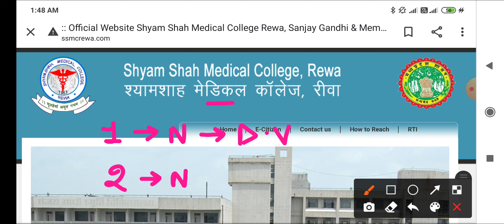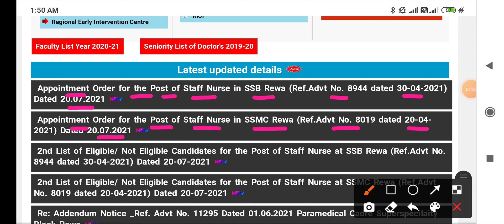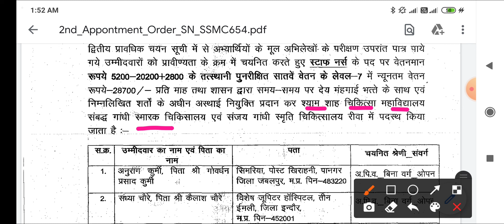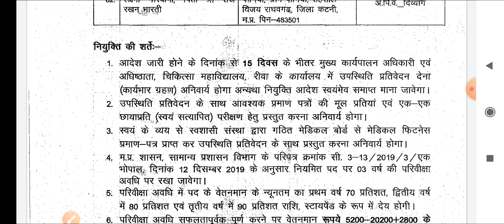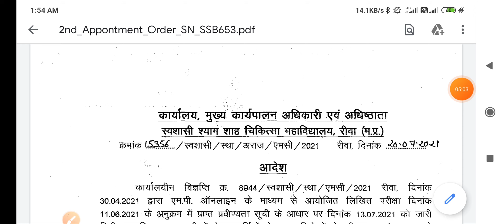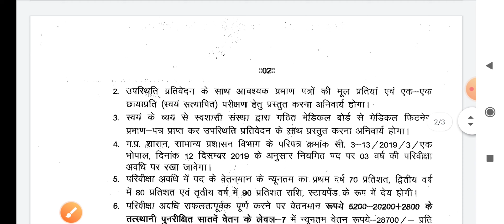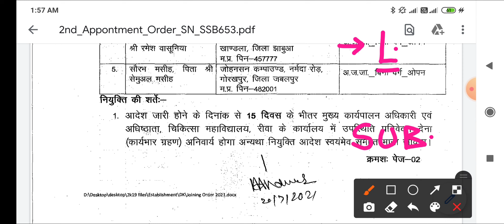MP STAFF NURSE - 2 LIST - नियुक्ती /APPOINTMENT LIST में अपना नाम देखो -15 दिन में JOINING लो जल्दी